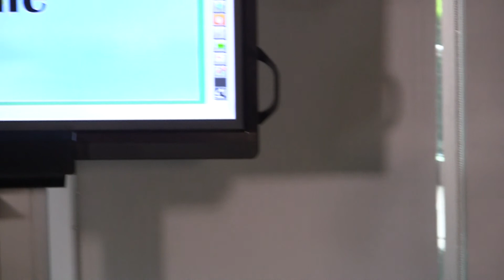Good Morning Hebrew Home! Ep. 16 | May 19, 2020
This episode is hosted by David V. Pomeranz with special guest Anne Weisbrod. Good Morning Hebrew Home is a daily talk show created by Hebrew Home staff to entertain and engage residents with fun, uplifting programming. The show broadcasts live throughout the Hebrew Home weekday mornings at 10:30 a.m. on channel 8.